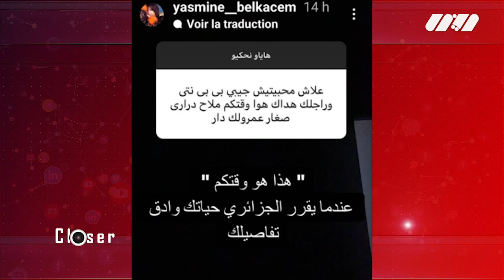ترد على متابعيها وتصرح ..أنا و إسلام متفاهمين في كلش .. الناس تقرر في بلاصتك و في أدق التفاصيل